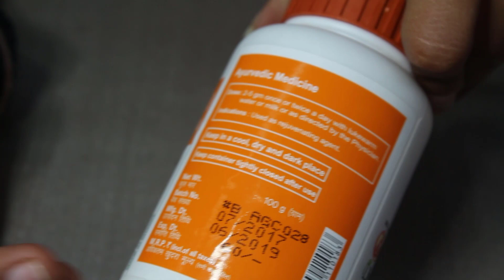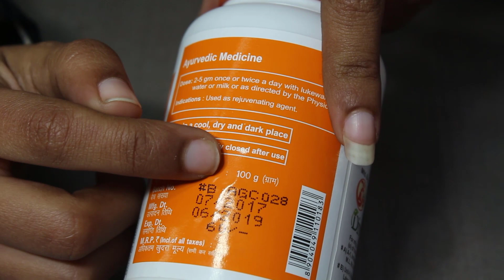Patanjali Ashwagandha Churna Benefits - अश्वगंधा चूर्ण के फायदे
अश्वगंधा चूर्ण के फायदे Price, how to, use, ingredients in Ashwagandha Churan,